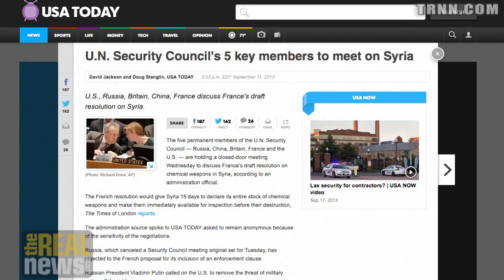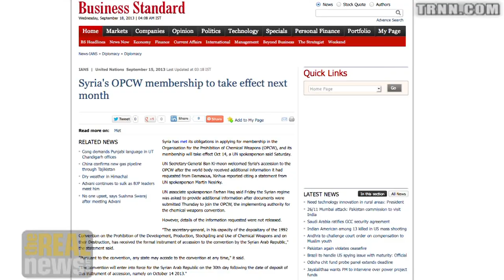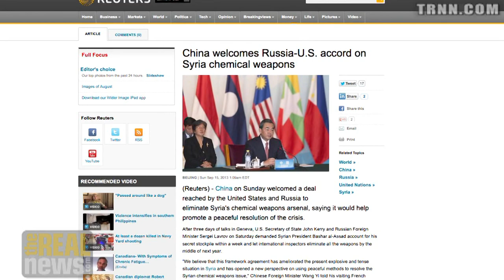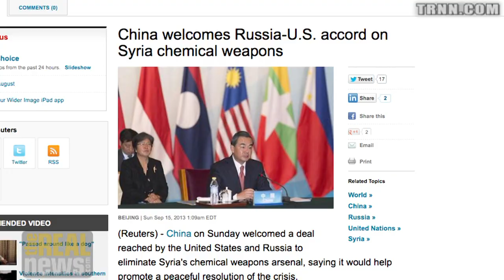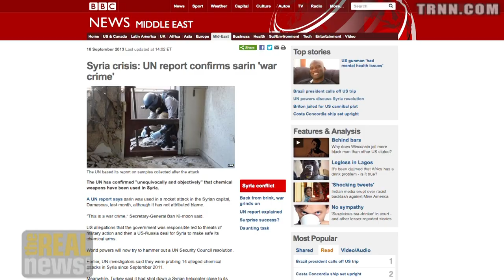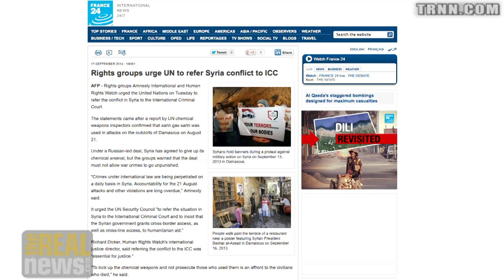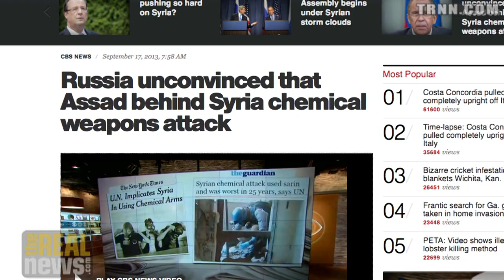US Strike on Syria Staved Off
Vijay Prashad: China and Russia will be very cautious and will not permit a Chapter VII resolution - a military attack on Syria